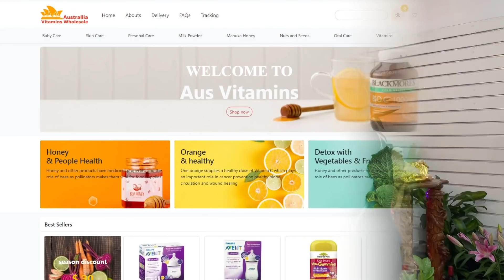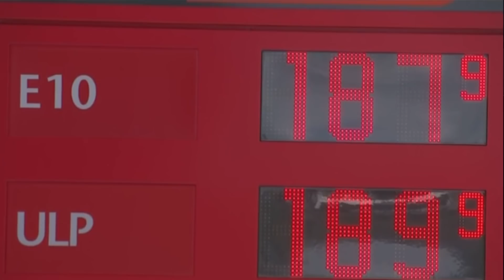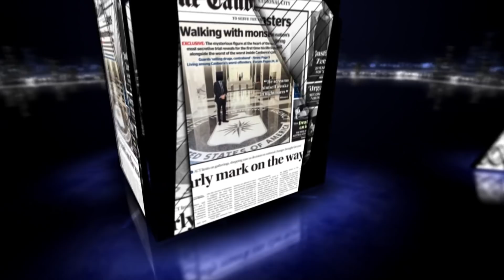Điểm Báo Úc Châu 21/02/2022